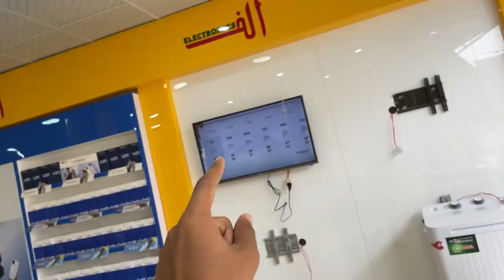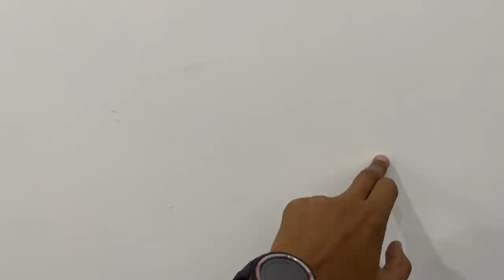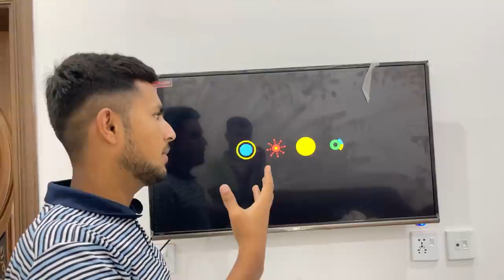Mera New TV 📺